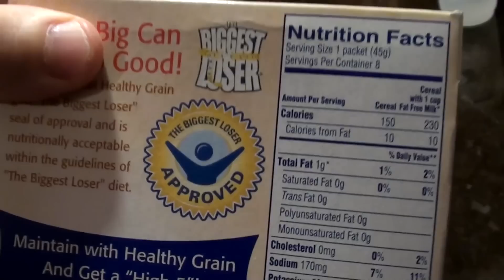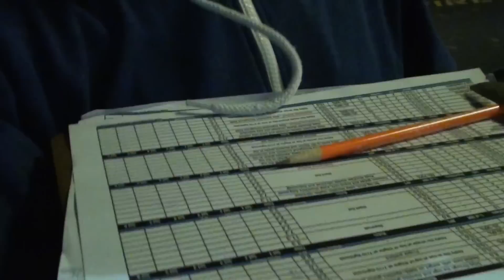AMPT Ep. 1 - The Start of a New Series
AMPT {Achieving Mental & Physical Toughness}
This is a new series I am bringing to the YouTube channel.  It will consist of multiple episodes. Each one will likely have a few days worth of footage; including workouts, vlogging and other day in the life type stuff.

I came up with the name AMPT because to me there is more than just being physically strong. Staying committed, motivated, positive, and taking on life's challenges is all a huge part of growing stronger.

FusaroFitness Mailing Address:
Matty Fusaro

Message about monetization:
This is an original video made by me and I own rights to all the content.  I created this video with my own camera and used the editing software by Apple Final Cut Pro X. It contains no movies or tv visuals. I own all the pictures in it. There are no video games or performances.

Intro Music
Title: Fractal - Elements

Tags / Topics covered: muscles exercise diet nutrition muscle weight weights "weight loss" "fat loss" bodybuilding routine bulk cut routine lifting fitness weight workout gym chest sixpack body flexing training health supplements creatine nutrition tips advice bodybuilder beginner IF "bodyweight" strength diet food fit howto "workout advice" "lose fat" conditioning tips